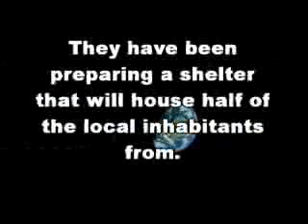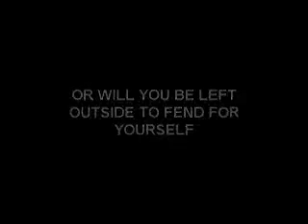Wasaga Beach Paintball - Impact trailer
A video trailer for the upcoming big game held in Wasaga Beach every year. This video was linked from WBP's website and so I thought it should be on Youtube.